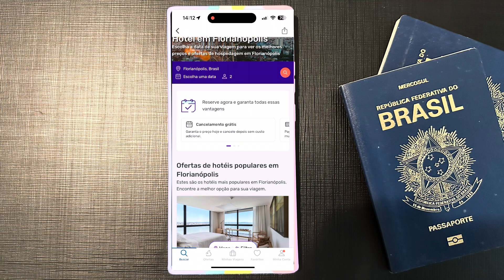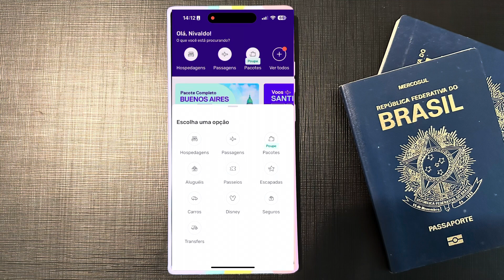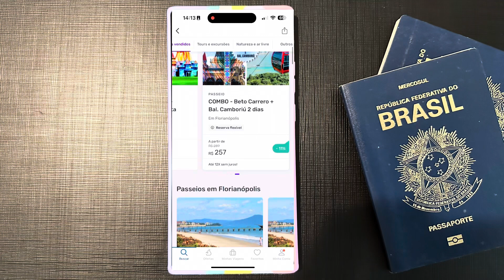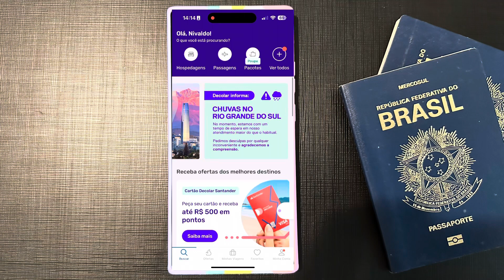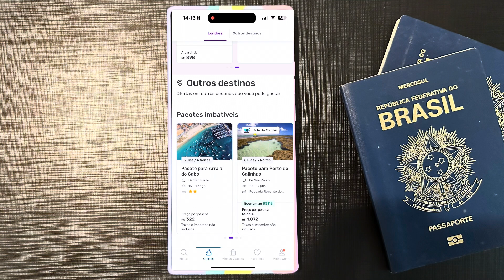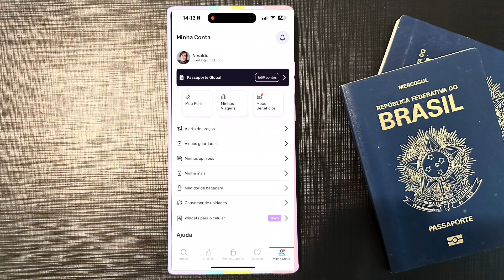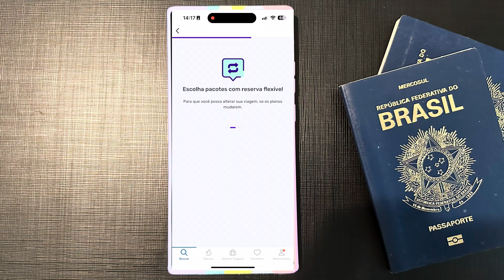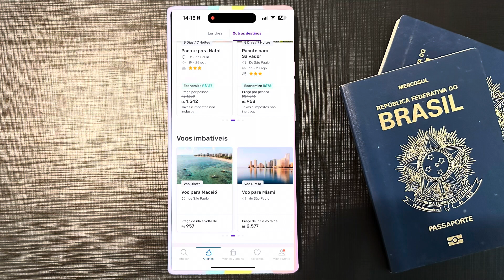VALE A PENA COMPRAR NO DECOLAR PELO APP?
Fala Exploradores! As fortes chuvas que atingiram o Rio Grande do Sul causaram uma tragédia, com Porto Alegre literalmente debaixo d'água! O Aeroporto Salgado Filho está fechado e MUITA gente está com viagens aéreas canceladas. 😥

E o pior: estão culpando o DECOLAR pelos cancelamentos! Mas será que a culpa é realmente do aplicativo? 🤔

Nesse vídeo, eu explico toda a situação: mostro o caos que a enchente causou, como isso impactou o Aeroporto Salgado Filho e esclareço de uma vez por todas se a culpa é do app, das cias aéreas ou dos hotéis.

Se você está com viagem marcada para Porto Alegre nos próximos meses, precisa assistir esse vídeo! ⚠️

Ah, e não esquece de deixar seu comentário com a sua opinião sobre essa situação!